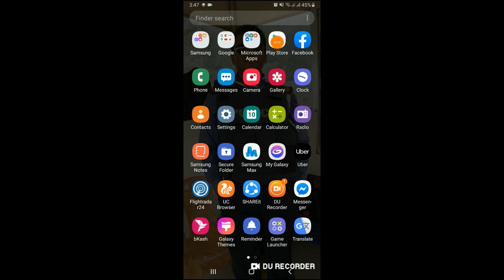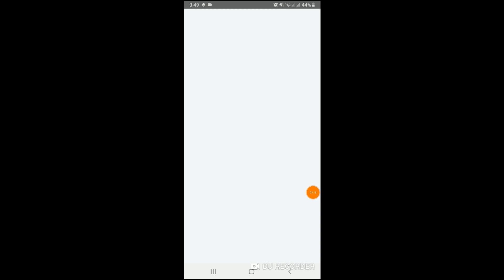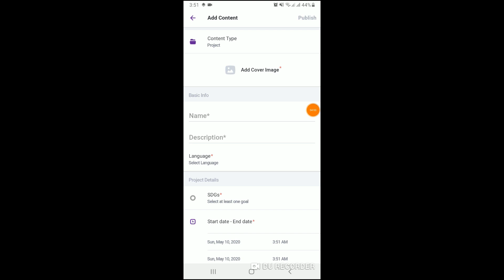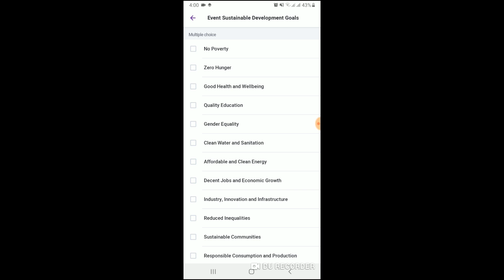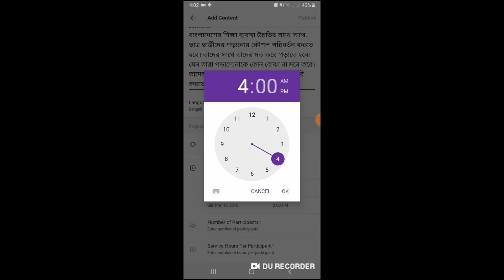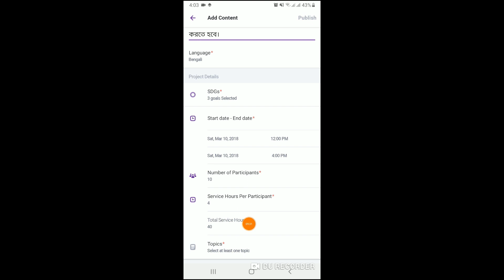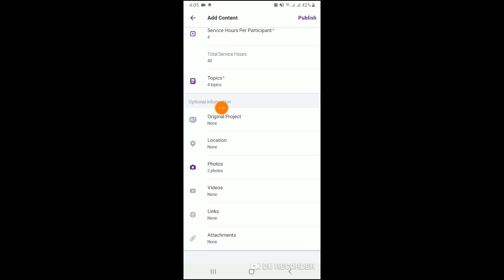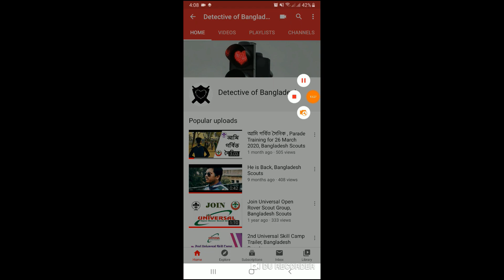World Scout Organization (Login & Project Submission)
There was a liar cowboy. Sometimes he cried out, Tiger! Tiger! People come out to help him. Then he laughed and made funs. One day realy came a tiger. Then he cried out very loudly. But this time nobody rushed to help him. The tiger killed him. Nobody trusts a liar. So never tell a lie even in a fun.
Happy Scouting!